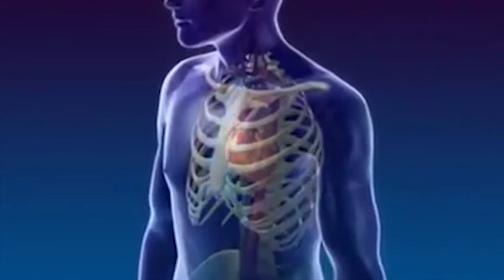Introverted Film Maker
Let me take you inside the world of an Introverted FilmMaker 😄

Camera: Sony RX100 mk IV

Lando! - Phone Call

My name is Perris Aquino and I'm a creative individual of sorts. Anything I find that allows me to express myself freely is a means for me to explore it - whether that be cinematography, film making,  photography, art, painting, dance (all-styles), parkour, freerunning, martial arts, coding, music etc. I have no ambitions or goals for any of the passions that I embody; only to be myself to the fullest and understand more about who I am, where I come from, and why I'm here. I live in a world of constant progression and knowledge with no expectation of an end result - and this YouTube channel is a place for me to share my growth as a human being.

A BRIEF SUMMARY:

Growing up, I faced a number of health problems that led to a prolonged depressed-metal-state throughout my school days. A heart condition and different diseases kept me out of school and away from other kids - unable to interact with peers or focus on school work. This being the case, I spent my days at home finding ways to cope through different forms of self-expression (drawing,video,photo,dance,parkour,etc.). I barely graduated high school, and without any plans for a post education - only to find myself working with America's Best Dance Crew Season 1 Winners: The JABBAWOCKEEZ as a dancer/main cast member in their PRISM show at the Luxor on the strip in Las Vegas, Nevada. Prior to being selected as a performer with the company, I would create YouTube videos of me dancing and being myself - not thinking anything would come from it. My first job straight out of high school, quickly proved to me that anything is possible. I worked with the JABBAWOCKEEZ for a year, and am now working for myself as a freelance cinematographer/photographer/performer/athlete/anything I can find really.

WHY VLOGGING?

Due to learning some important life lessons early on in my childhood, I grew to have a more spiritual understanding of my life and my environment. I have a tendency to crave freedom from the expectations of others that deprive us of our potential.. and often spend my days alone pondering deep questions like:

Overtime, I've found a way of living - a philosophy that has helped me throughout my life and continues to prove as an advantage over the set system of "rules and expectations" we live in. I feel LIMITLESS and want to share this mindset with those who resonate with it. My intent for this channel is to create a place to share my adventures, experiences, growth, and thought process with others - in hopes that it will inspire them to have a different perspective on our reality. I want to create a place for me to be myself and document my own growth as a person - To find like minded individuals - and keep being me. I like to think of these as video diaries / journals that I can look back on and analyze for my own progression.

I'm also able to exercise my passion for making videos. I've found that film-making is the place where the rest of my passions can meet.

Ask me questions in the comments and I'll address them in upcoming vlogs!